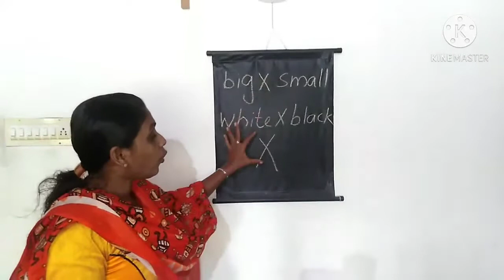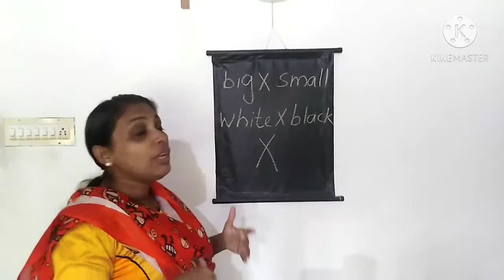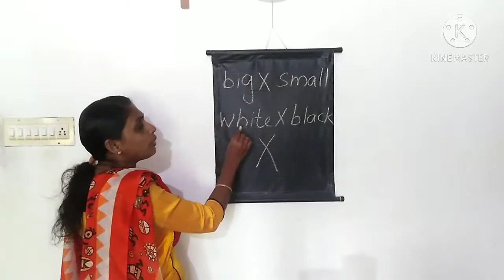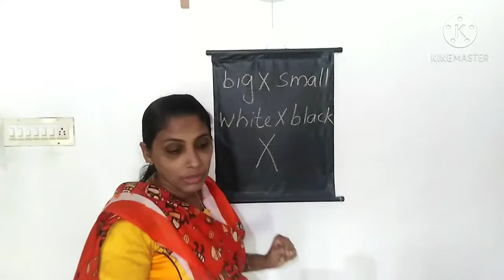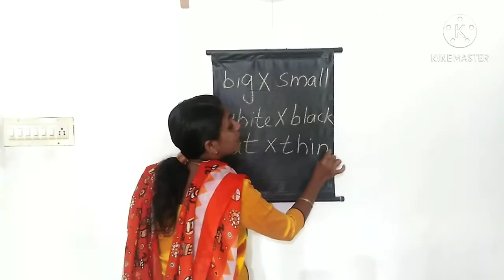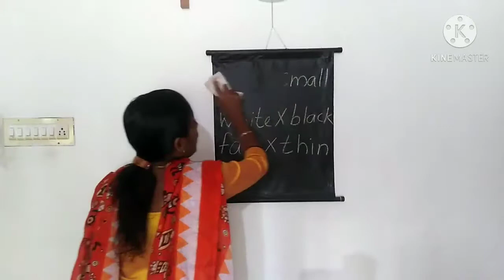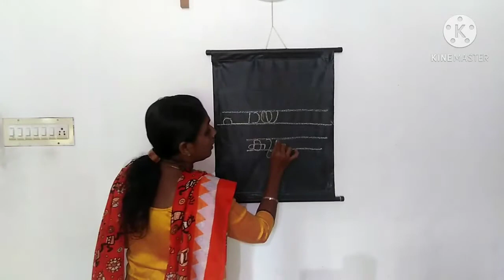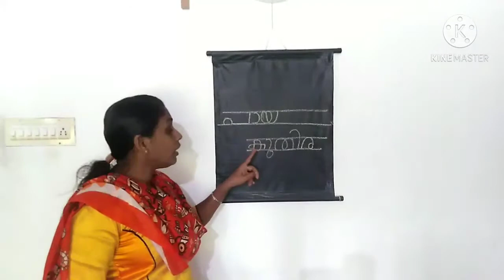UKG ENGLISH PART 31 & MALAYALAM PART 30